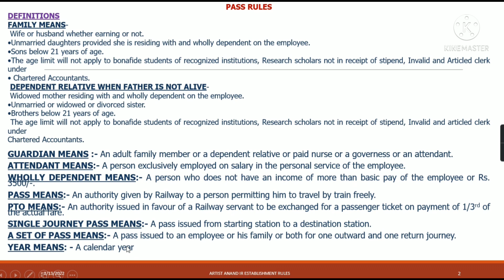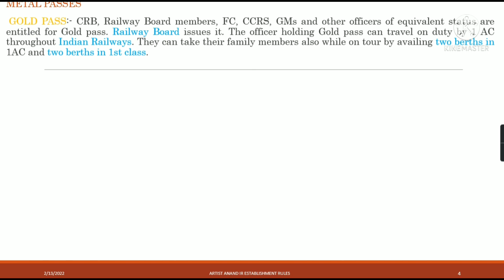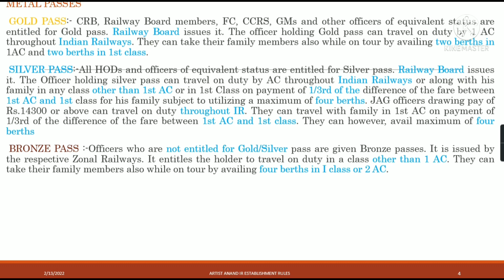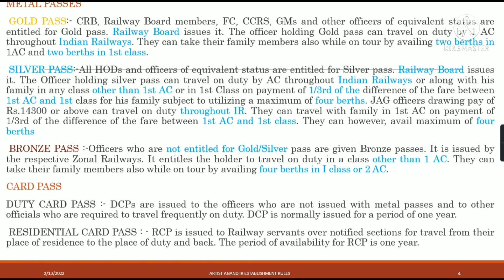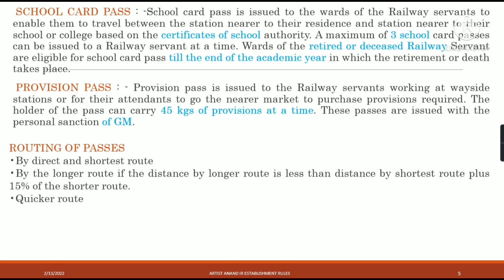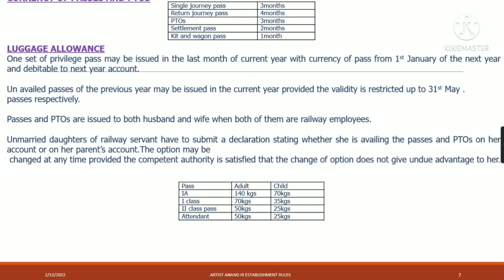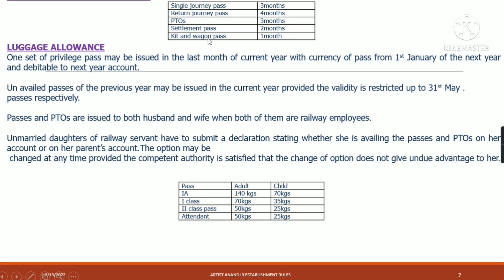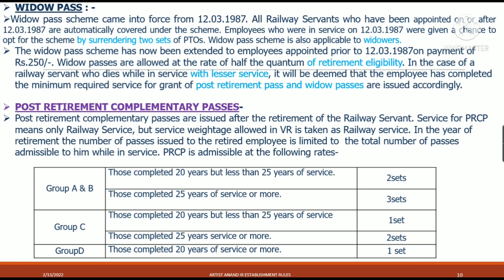S&WI/APO/AOM/ACM/AMM/AEN/AEE/AME/JR. CLERK/SR. CLERK etc.